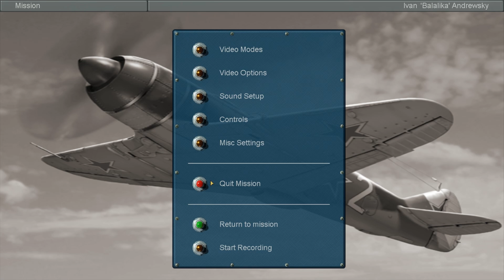Let's Play IL-2 Sturmovik 1946 - Blinding Sun (USSR) Part 20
Apologies for the brief hiatus (i was on holiday), so enjoy as we go shoot up some of fritz's bombers